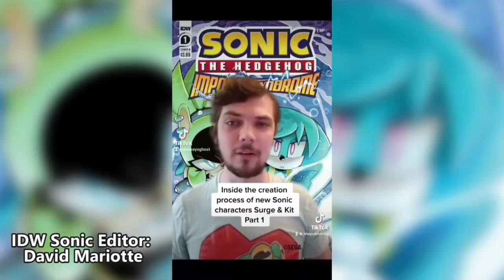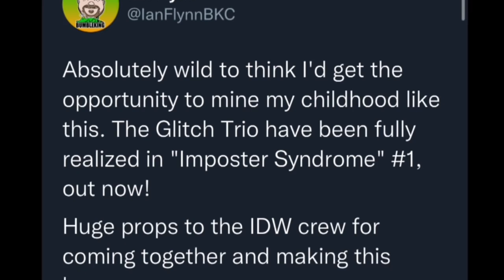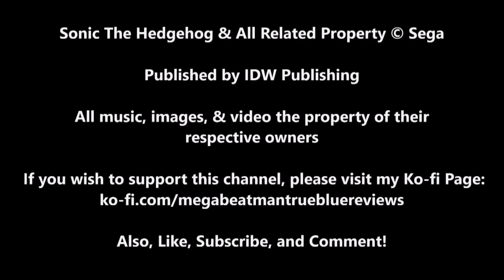IDW Sonic: Imposter Syndrome #1 | A Comic Review by Megabeatman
After a lot of preparation, Dr. Starline takes his two new enforcers out for a test run. However, there are some bugs to work out.